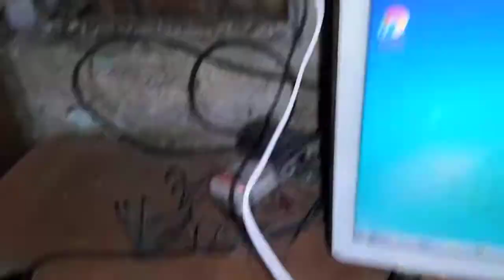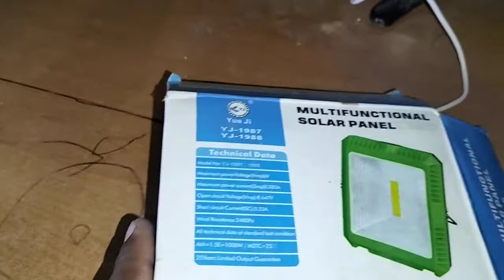Solar Panel Light | Solar Torch | Solar Mobile Charger | Multifunctional Solar Panel | Sasta Solar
سولر پینل
سولر لائٹ
سولر سسٹم
سستا سولر
سولر ٹارچ
سولر موبائل چارجر